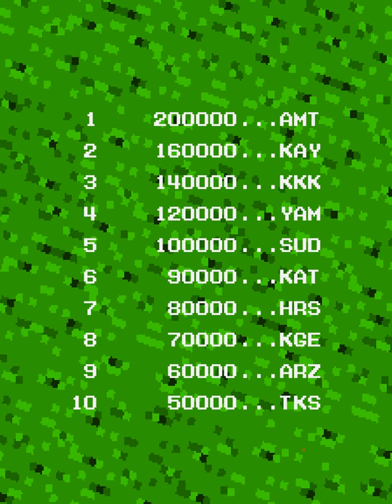[MAME] Kyuukoukabakugekitai - Dive Bomber Squad (Japan, prototype)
emulation of this Konami prototype.

there are still some issues (not all visible in this video) some of which could be emulation bugs, others which could simply be due to the game being an unfinished prototype.